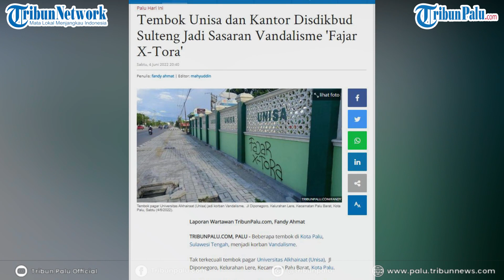Aksi Vandalisme Coretan 'Fajar X-Tora' Viral di Kota Palu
TRIBUNPALU.COM, PALU - Warga Kota Palu, Sulawesi Tengah, dihebohkan dengan aksi vandalisme dalam beberapa waktu terakhir

(TRIBUNPALU.COM)